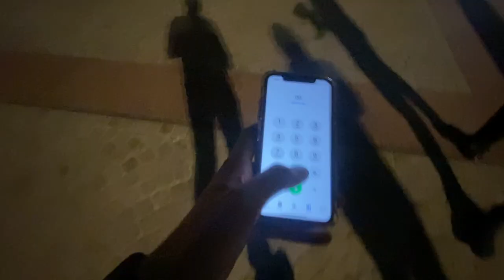LOST OR STOLEN ?? || iPhone 12 || Australia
In this video we lost a phone of tushar and I showed whole story how all the things work if anyone lost their iPhone.

Thanks for love & Support my YT family.